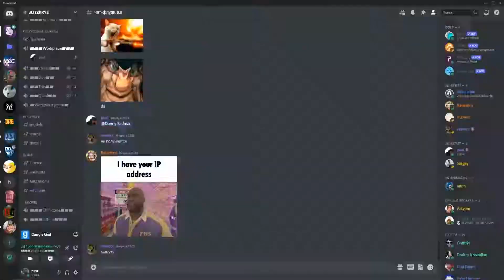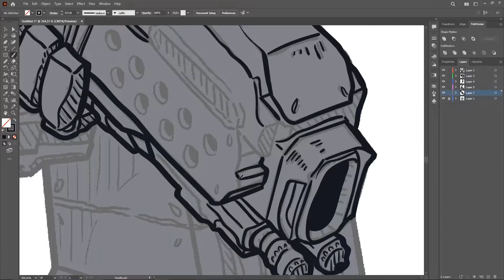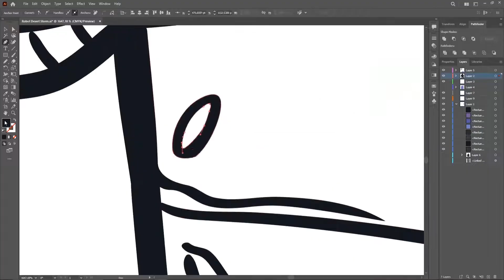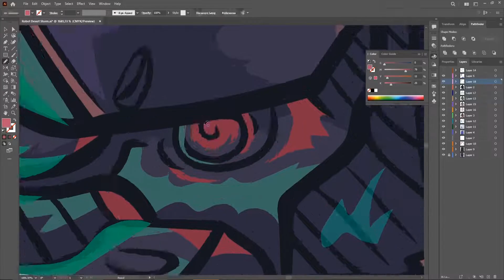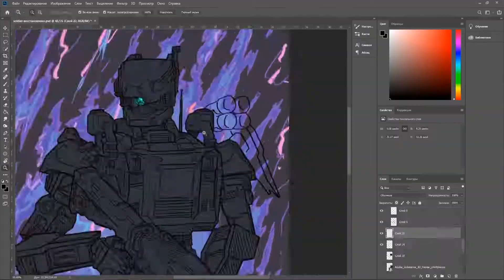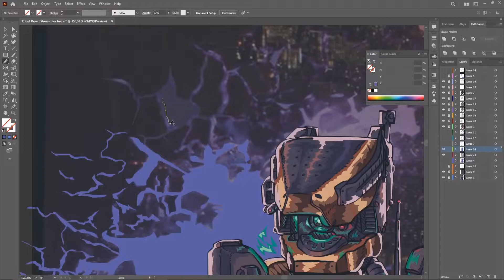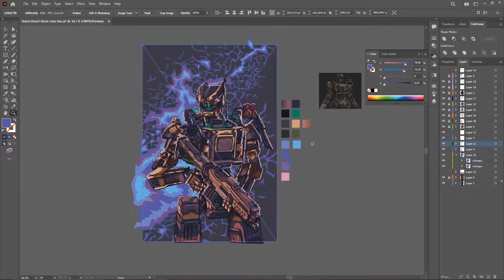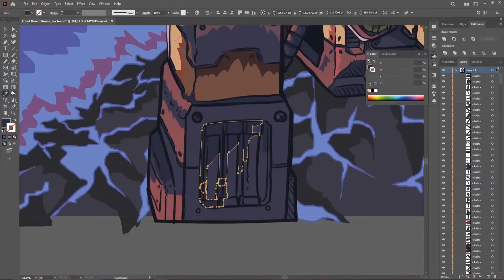SPEEDPAINT - Desert Storm [JAM]